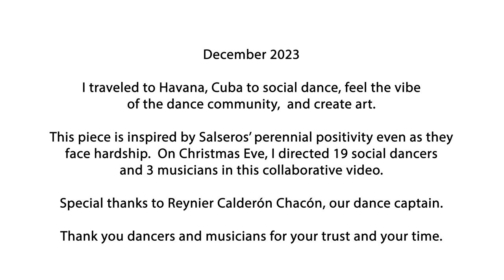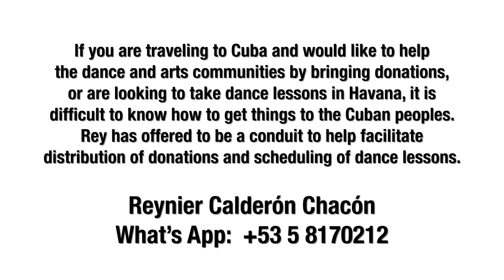A Cuban Collaboration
December 2023

 ... I traveled to Havana, Cuba to social dance, feel the vibe
of the dance community,  and create art.

This piece is inspired by Salseros’ perennial positivity even as they
 face hardship.  On Christmas Eve, I directed 19 social dancers
 and 3 musicians in this collaborative video.

Special thanks to Reynier Calderón Chacón, our dance captain.

Thank you dancers and musicians for your trust and your time.

“Son de la Loma”
Original Song by: Miguel Matamoros

Musicians:
Rafael Herrera (Bongo)
Juan Bautista Chacón (Cantante)
Ironel Samper Hernandez (Gitarrista)

Dance Captain: Reynier Calderón Chacón

Dancers:
 Alexis Manuel Barrueco Martínez,
Arazay Pedro Garcia,
Dailin Gonzales,
Dayan Sanches Maucilli,
El Curí,
Gabriela Becquer,
Gabriela Gorrioso Bedquer,
Karen Mc.Mullen,
Jhonatan A.Pedro, Laserie
Josue Perez Peña,
Reynier Calderón Chacón,
Yanet Baunes Megret,
Yasel Laferte Elegalde
, Yisel Tejeda Batista,
Yunia Cabrera Rivero

Director / Videographer / Post-Production:
 Doug Silton

If you are traveling to Cuba and would like to help
or are looking to take dance lessons in Havana, it is
difficult to know how to get things to the Cuban peoples.
 Rey has offered to be a conduit to help facilitate